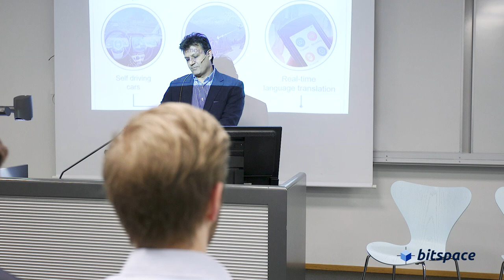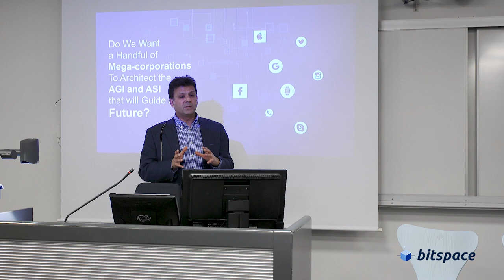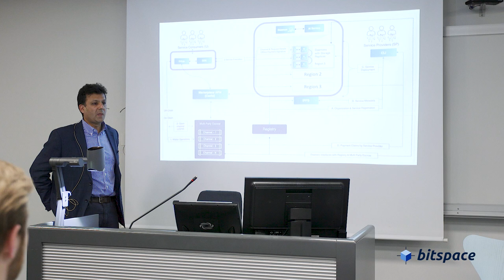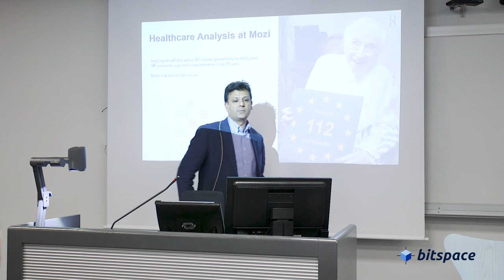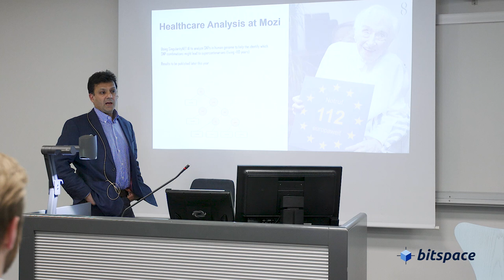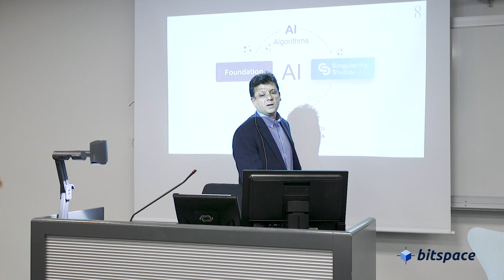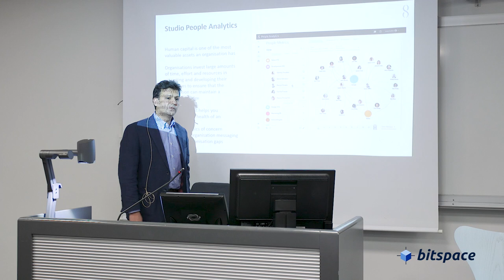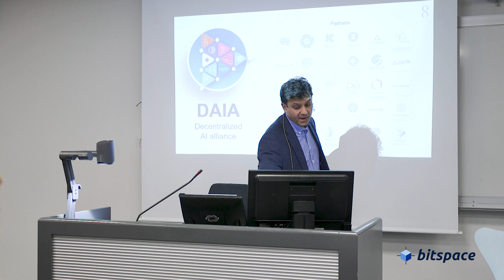SingularityNET - The Power of Collective AI @ Oslo Big Data Day 2019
SingularityNET visit BitSpace in Oslo to present at Oslo Big Data Day 2019.

Hilen Amin VP of AI Solutions presents “The power of collective AI”.